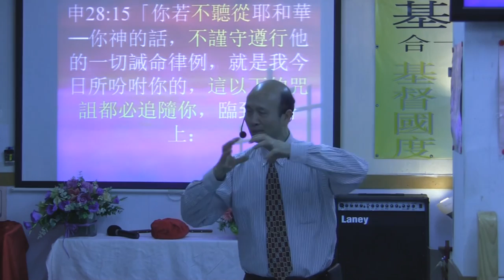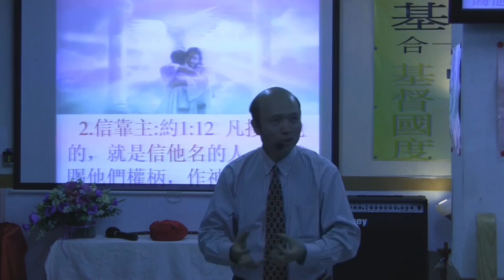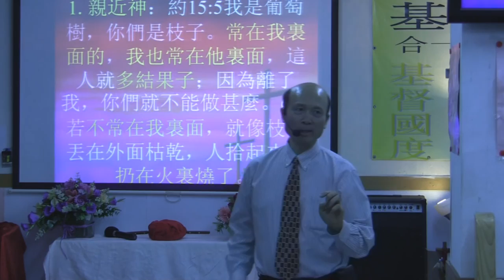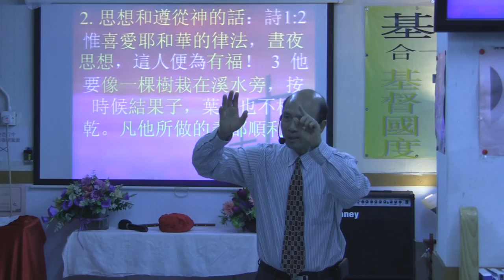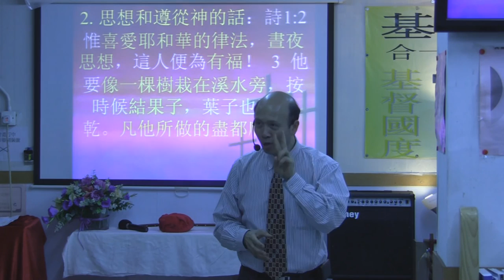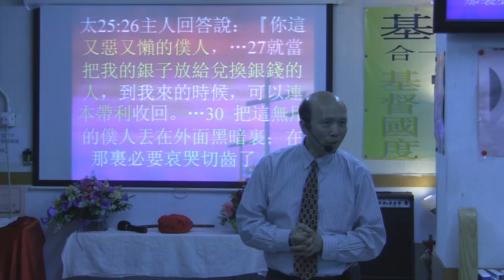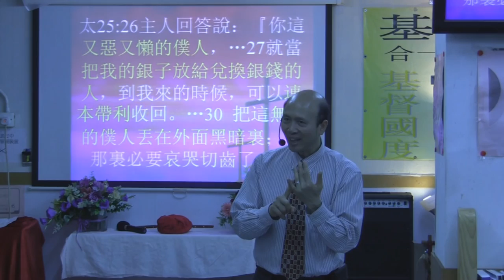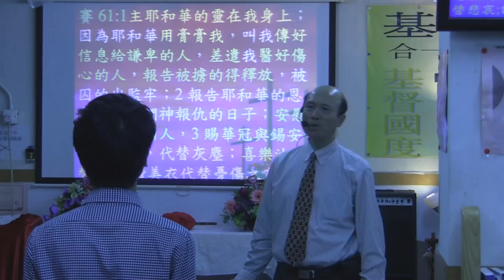與主有親密關係-葉牧師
與主有親密關係